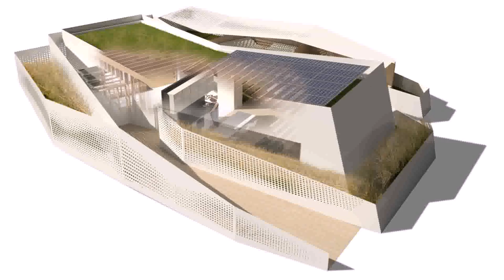Small House Plans Under 800 - DaddyGif.com (see description)